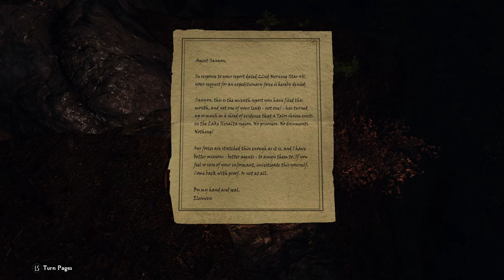Living Skyrim 4: Finding Falkreath Ep.8